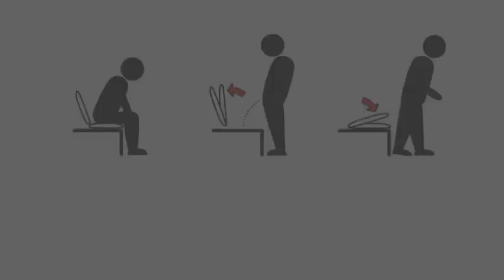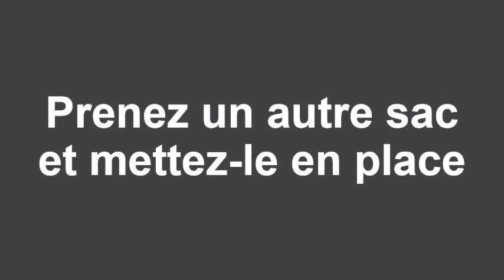Ekolet Bag Loo - sac de toilette, toilette écologique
Cette vidéo vous montre l'utilisation et le service d'Ekolet Bag Loo. Bag Loo est une toilette sèche de compostage pratique qui est écologique et très simple à utiliser et à entretenir.